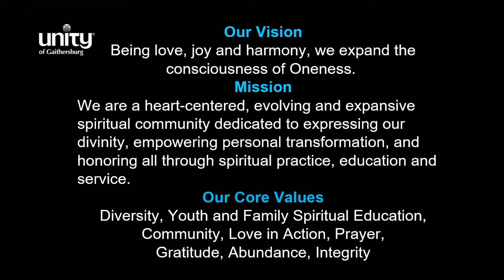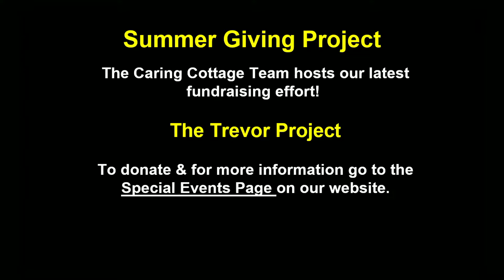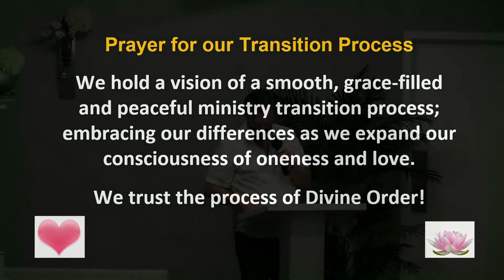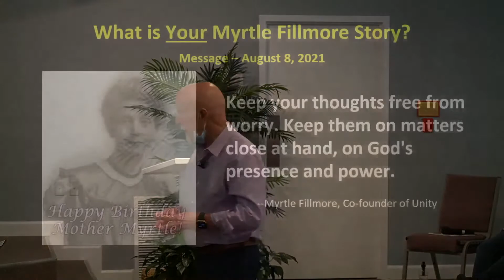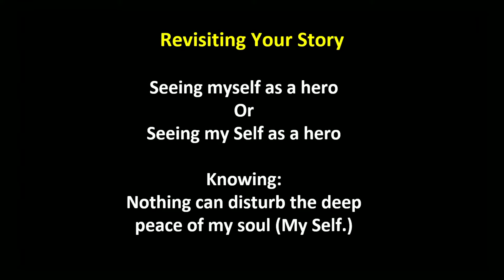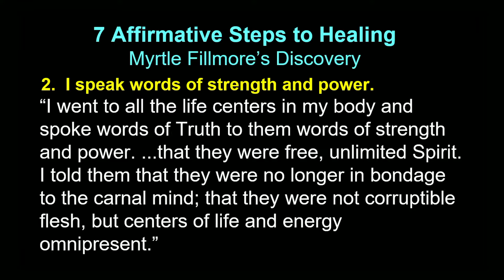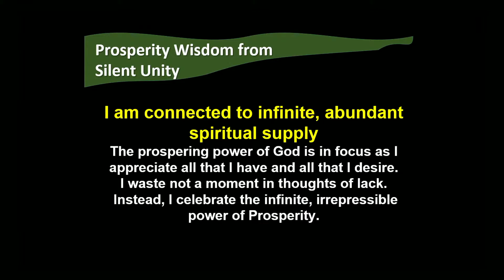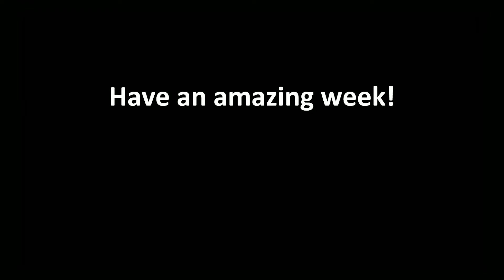Aug 8 2021 - Your Myrtle Fillmore Story